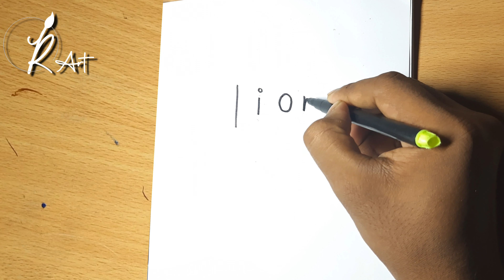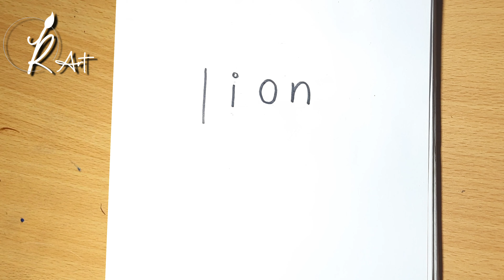How to turn words lion llll R art